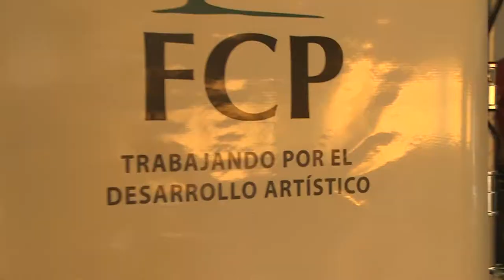ENSAMBLE DE PERCUSIÓN DE FCP EN ESCUELA 95 DE ROCA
El ensamble de Fundación Cultural Patagonia brindó un espectáculo para niños en la Escuela Nº95 "Gral. Lorenzo Vintter" de la ciudad de Gral. Roca.